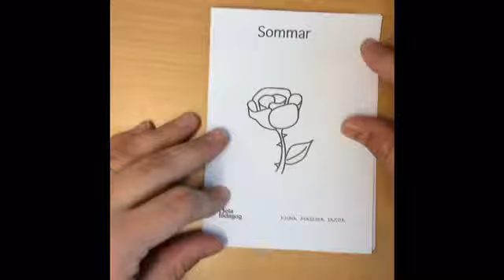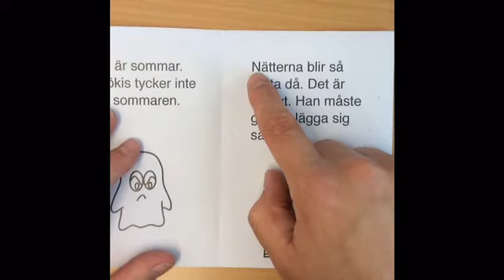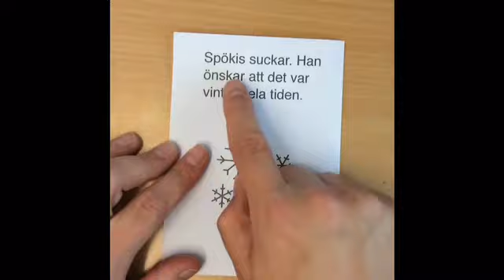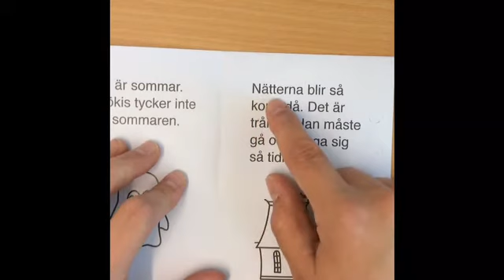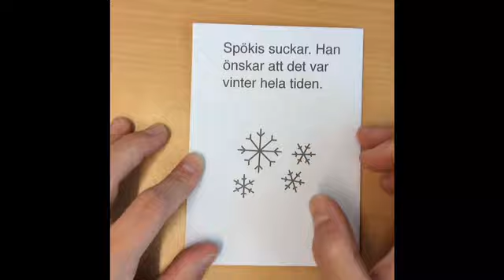Sommar nivå 3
Läsläxa